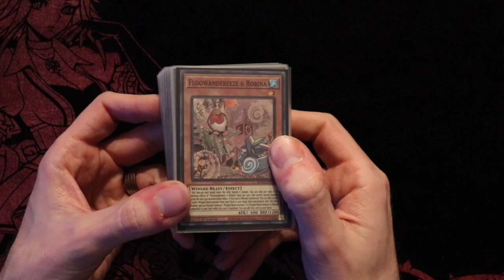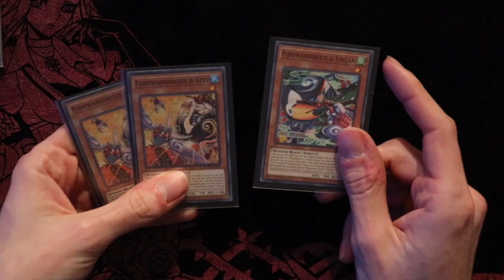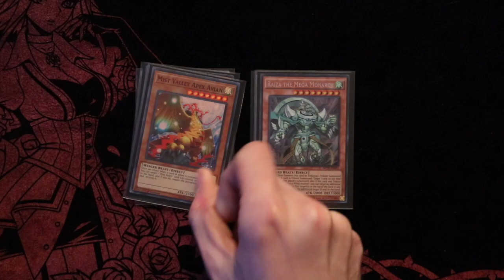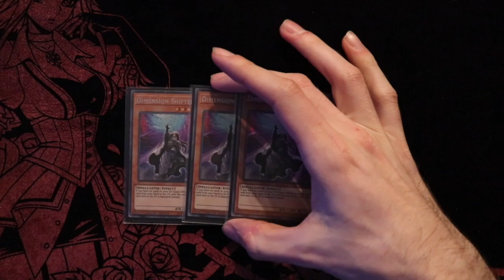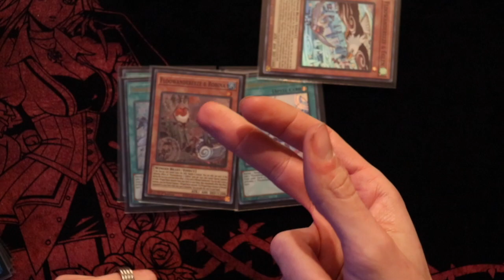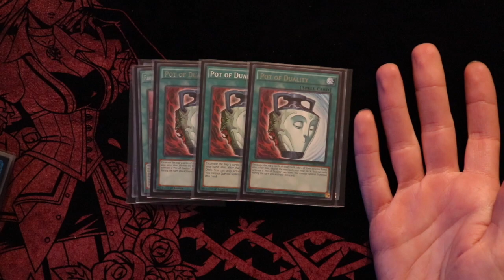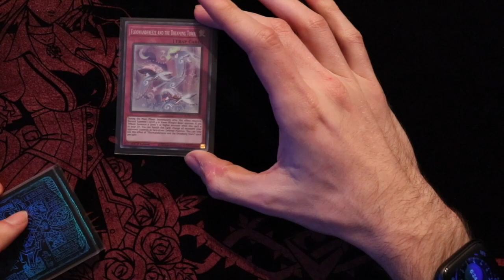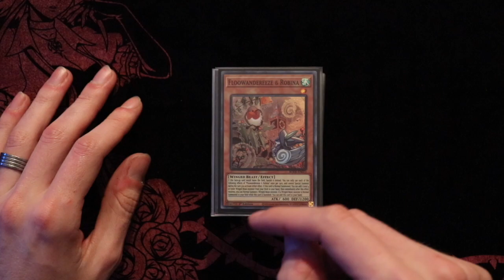Flowwandereeze 2.0 Deck Profile February 2022 (Post Battle of Chaos)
The birds are back, and they're still budget!

Also check out some of John Coyco's art and creations on his own social media.